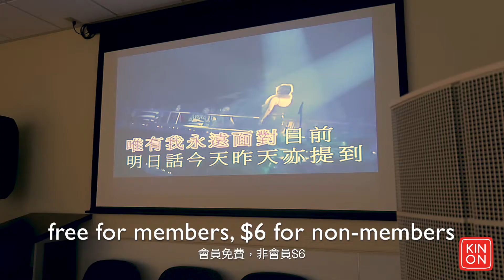Karaoke Club - HLP - Kin On Community Center - Seattle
The Karaoke Club is part of the Kin On Healthy Living Program
Mondays 1-3pm at Kin On Community Center
Free for HLP members, $6 for non-members

The Kin On Healthy Living Program aims to enable adults (age 50+) to stay physically fit, mentally sharp, and socially engaged through lifelong learning, creative aging programs and health education seminars. By signing up to receive our weekly HLP Newsletters, you will be able to stay updated with our newest programs and events! (Sign up link to receive our weekly HLP Newsletter

If you have any questions or if you’re interested in learning more about all the services we offer that may match your needs, feel free to contact us and leave us your contact information via or 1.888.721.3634.